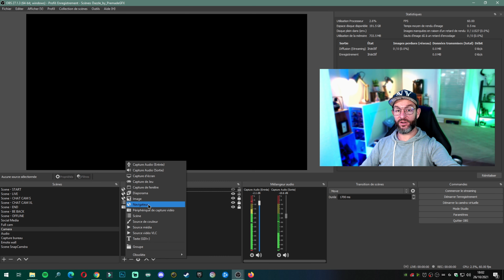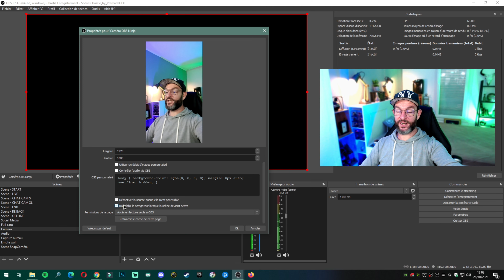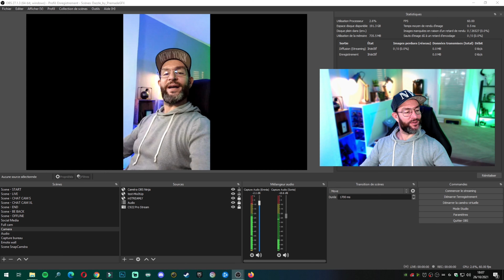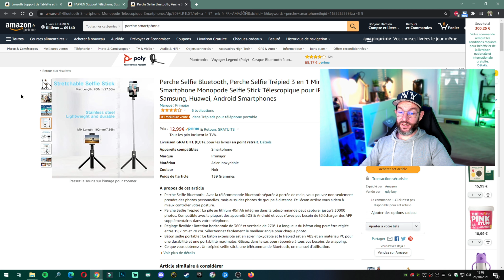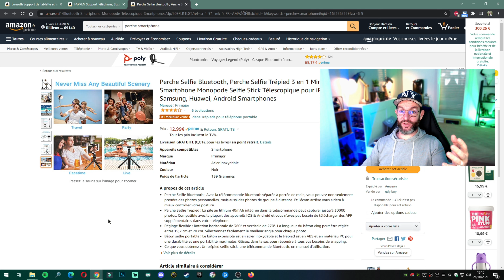Webcam GRATUITE avec SMARTPHONE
Comment transformer ton SMARTPHONE en WEBCAM gratuitement, sans application, sans logiciel grâce à OBS NINJA

Lien vers le site OBS NINJA (à ouvrir depuis ton téléphone)

Grâce à ce tuto tu pourras transformer ton smartphone en webcam pour tes stream ou tes vidéos YouTube ou même en webcam supplémentaire pour un autre point de vue si tu as déjà une webcam.

📖📖📖 CHAPITRES 📖📖📖
0:00 Intro et objectif de la vidéo
0:56 Présentation de ma chaine iDams : Tuto Streamer
1:28 Transforme ton smartphone en webcam gratuitement (même vieux smartphone)
2:06 Exemple et informations
2:20 Présentation générale de OBS.ninja
3:23 Configuration de OBS.ninja avec ton téléphone
4:26 Petit conseil pour la qualité vidéo
5:10 Ajout de OBS.ninja à OBS Studio ou Streamlabs OBS
6:40 Utiliser son smartphone en deuxième caméra
7:36 Comment fixer/accrocher son smartphone
9:59 Conslusion
10:17 C'est fini, lâche ton meilleur Like
10:43 Mes autres vidéos Tuto Streamer par iDams
11:07 Outro, dernière vidéo et vidéo recommandée pour toi

🆘🆘🆘 AIDONS-NOUS 🆘🆘🆘
On dit merci qui pour ce super tuto streamer ? iDams ;)
Si vous avez des questions, vous pouvez demander en commentaire ou me rejoindre sur mon Discord

🖥️🖥️🖥️ MON MATÉRIEL 🖥️🖥️🖥️
Caméra Canon M200
Elgato Cam Link 4K
Webcam Logitech C920
Webcam Logitech C922 Pro Stream
Kit 2 spots led USB sur pieds Neewer
CPU : Ryzen 7 3700x
GPU : Gigabyte Nvidia RTX 2080
CM : Gigabyte B450M DS3H
RAM : 2x Corsair Vengeance DDR4 3200mhz 16Go
SSD M.2 : Crucial 500Go
SSD Crucial 1To
Boitier Lian Li Lancool 216 white
Elgato Stream Deck 15 touches
Clavier custom Xtrfy K5 azerty
Clavier Corsair K55
Souris Steel Series Aerox 3 wireless
Souris Logitech G502 Hero
Casque Logitech G935 Wireless
Micro Fifine K669B
Ecran Asus Tuf Gaming VG27VQ incurvé

📢📢📢 TAGS 📢📢📢
iDams

✅✅✅ CREDITS ✅✅✅
Music generated by Mubert